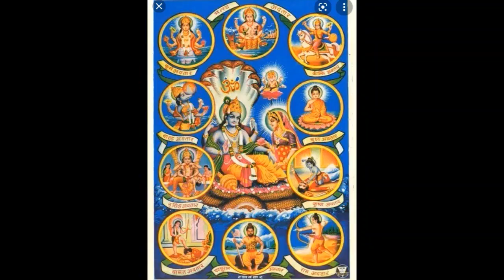మురళీ చెముటూరి శ్రీ మద్భాగవత మహా పురాణ స్కంధ -11 అంతర్గత ఉద్ధవ గీత అధ్యాయము -11 హరేర్విభూతి వర్ణనం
మురళీ చెముటూరి ఆధ్యాత్మిక  ప్రవచనాలు శ్రీ మద్భాగవత మహా పురాణ స్కంధ -11 అంతర్గత ఉద్ధవ గీత అధ్యాయము -11 హరేర్విభూతి వర్ణనం